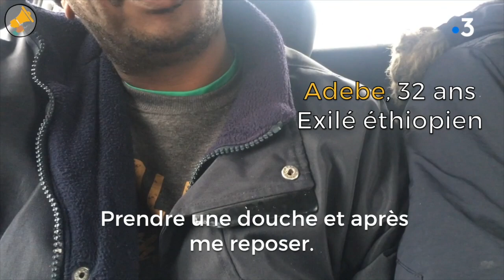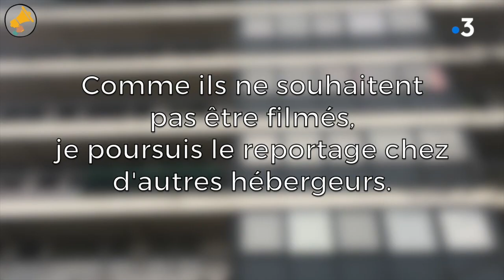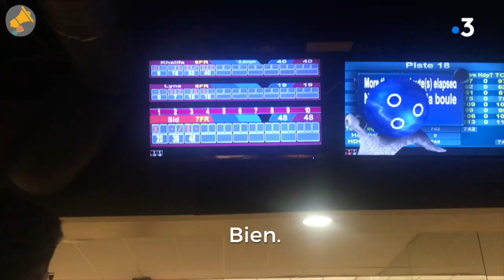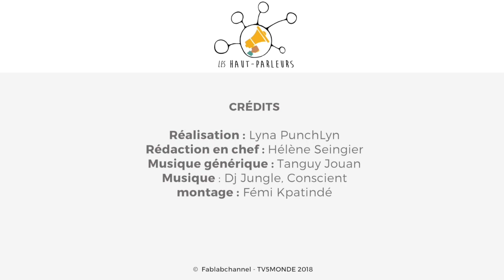Des migrants de Calais dans mon salon !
Des habitants de la région pratiquent ce qu'ils appellent "de l'hébergement citoyen".

Ils vont à Calais et invitent des migrants à passer un week-end "au calme", chez eux.

▶ Les "Hauts-Parleurs", c'est quoi ?

Mené par La Condition Publique avec l’Ecole Supérieure de Journalisme de Lille et le nouveau média "Les Haut-Parleurs" — co-produit par Fablabchannel et TV5MONDE —  est un projet collaboratif de production et de formation au journalisme de la "Haut-Parleurs Académie", qui parie sur la jeunesse et la mixité.

France 3 Hauts-de-France s'associe à la diffusion de ces reportages, pour leur donner toute la visibilité qu'ils méritent !

▶  "Mon toit à moi"

La série "Mon toit à moi" propose des reportages réalisés par des jeunes de Lille et Roubaix, engagé(e)s dans la cité et étudiant(e)s en journalisme, sur le thème du logement.